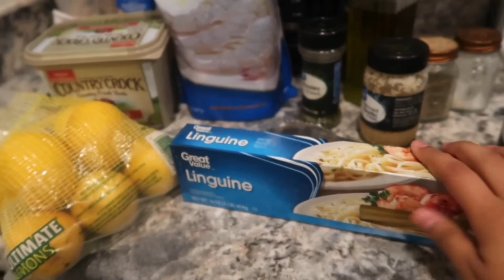LIFE UPDATE & SHRIMP SCAMPI 🤤